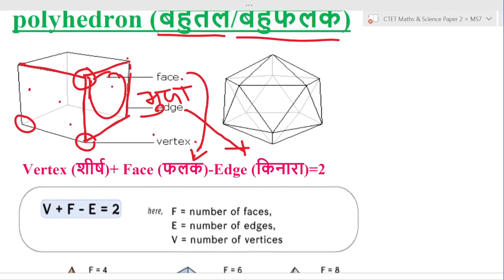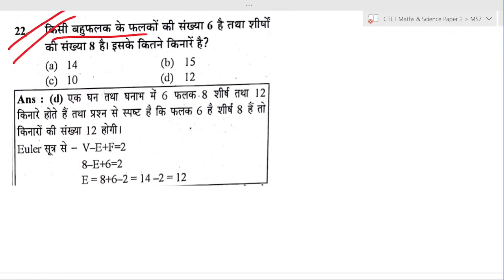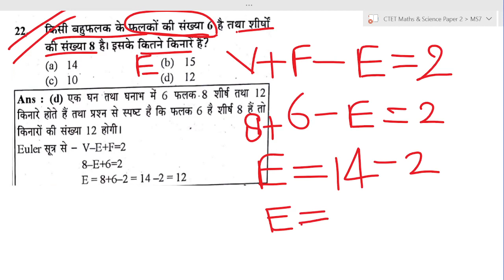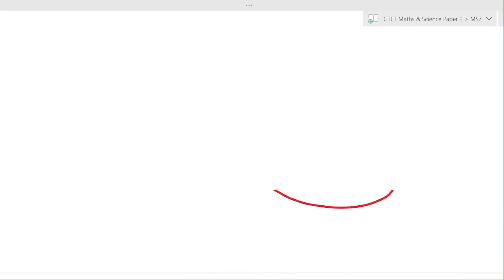CTET 2022-23 गणित | CTET 2022-23 में बहुफलक पर आधारित प्रश्न | बहुफलक के लिए यूलर का सूत्र | PART 7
drishyasonlinegurukul,ctet,ctet22,supertet,uptet,ctet 2022-23,ctet important questions,ctet previous year papers,ctet most expected questions,ctet 2022 most important questions,math solve karne ka tarika,math previous questions paper,गणित का पूरा निचोड़ एक ही वीडियो में,math practice set in hindi,ctet math ki taiyari in hindi,ctet maths online classes,ctet maths preparation paper 1,ctet maths previous paper 2,Math solve karne ka tarika,uptet 20-23 maths,kvs maths

ctet maths
ctet maths mock test
ctet maths practice set
ctet maths practice set paper 1
ctet maths practice questions
ctet maths practice
ctet math practice set 2022
ctet math practice set 2 drishyas online gurukul
maths ctet paper 2 practice set
maths for ctet paper 1
maths for ctet
maths for ctet paper 2
ctet maths preparation paper 1
ctet 2022 math
ctet 2022 math pedagogy
drishyas online gurukul ctet 2022 math pedagogy
ctet math class 2022
drishyas online gurukul ctet class 2022 math pedagogy
ctet 2022 maths by drishyas online gurukul
ctet 2022 maths preparation
ctet 2022 maths pedagogy
ctet 2022 maths previous year question paper
ctet math pedagogy 2022
CTET-2022
Maths Class
ctet maths paper 1
ctet maths by drishyasonlinegurukul
Drishya's Online Gurukul
ctet 2022 preparation
ctet 2022 preparation by drishyasonlinegurukul
Drishya's Online Gurukul
Drishya's Online Gurukul
math for ctet
math for ctet paper 1
math for ctet paper 2
ctet math ki taiyari kaise kare
ctet math ki taiyari in hindi
ctet math ke liye
Drishya's Online Gurukul
ctet math previous papers
Maths Complete PYQs for CTET Paper-02
math_paper 2
Maths  complete notes 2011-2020 all previous year with full explanation for CTET 2023
math  top selected questions for ctet 2022
math  questions in hindi
math  questions in english
Drishya's Online Gurukul
math  questions for ctet
math  questions 2022
math  solve karne ka tarika
math  solve karne ka formula
math solve karne ki trick
math  solve karne ki tips
math  previous questions paper
math  previous year paper
math   solved paper
math   solved paper 2011 to 2019
Drishya's Online Gurukul
math  solved paper for ctet
गणित  का पूरा निचोड़ एक ही वीडियो में
math  practice set
math  practice set in hindi
ctet math  classes
ctet math  ki taiyari in english
Drishya's Online Gurukul
How to solve Math ctet maths paper 2
How to solve Math ctet maths paper 1
Math trick
CTET math  tricks
Math  solutions
CTET-2023 Maths Pedagogy
CTET-2023 Maths
Previous Year Series 2011 से 2019
math  ki taiyari kaise kare
math ki pedagogy
Math Pedagogy trick
How to solve Math paper 1 & paper2
ctet maths online classes
ctet maths
ctet 2022 math
ctet 2022 math
ctet maths preparation paper 1 2023
ctet maths previous paper 2
ctet maths previous year question paper
ctet maths mairathon
ctet ganit
ctet ganit pedagogy
ctet maths preparation paper 2 pedagogy
ctet maths pedagogy previous year question
ctet maths paper video
ctet ganit ki pedagogy
math top selected questions for ctet 2023
Math  solutions for CTET
Math  kaise solve kare
Drishya's Online Gurukul
Math  kaise solve karte hain
Math  solve kare ki trick
ctet maths  previous year question
math  previous year question
Drishya's Online Gurukul
ctet previous year question paper math
ctet math all previous year question paper 2
ctet  all previous year question paper 2
CTET 2022 के लिए रामबाण Objective !! कही बाद में पछताना ना पड़े !!
ctet model set preparation
ctet_preparation_2022